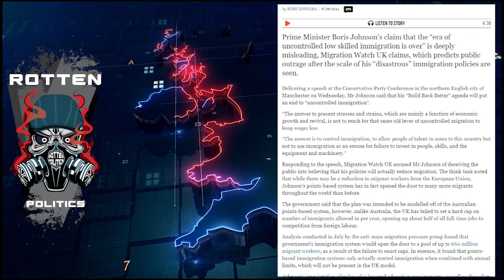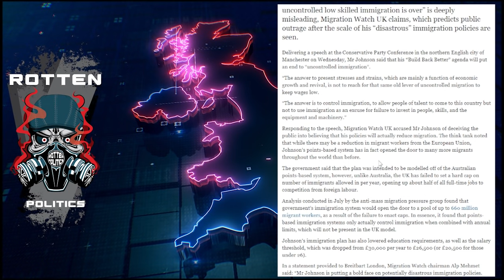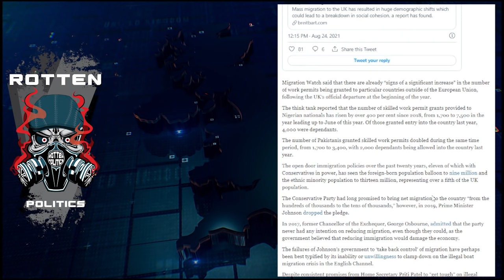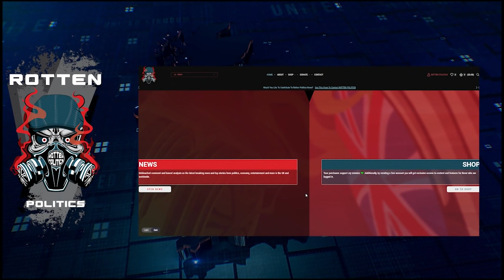Tory immigration plan IS increasing the numbers coming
The next tory lie is that bringing in points based immigration systems like Australia did will reduce the numbers coming to tens of thousand rather than the hundreds of thousands we have now
This plan will actually open us up to world immigration of staggering numbers and it already is seeing increases